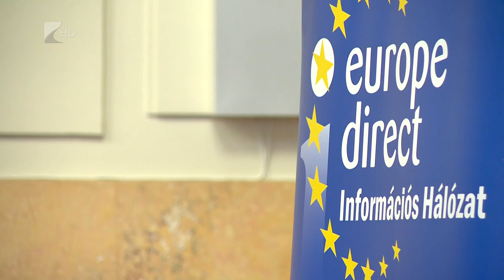Hogyan tovább EU? - Kölcsey Tv